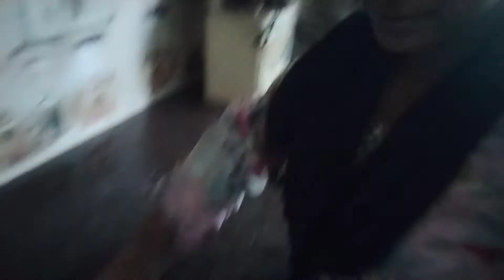meri Didi ki daughter🤗. meri bhanji 🌹beautiful baby girl.